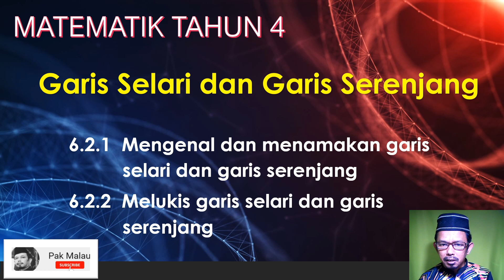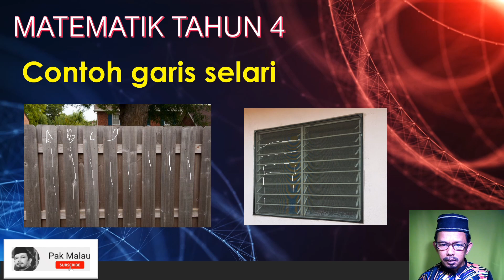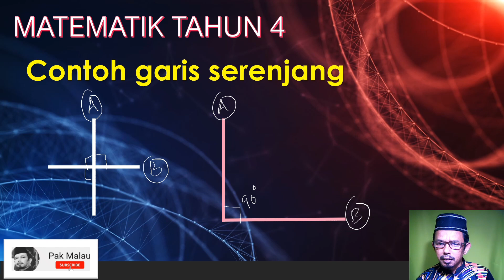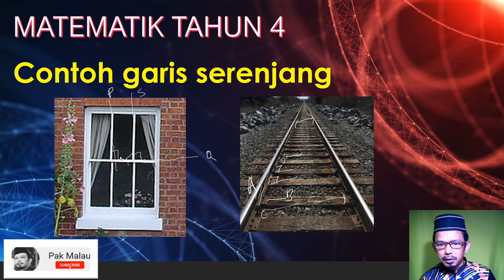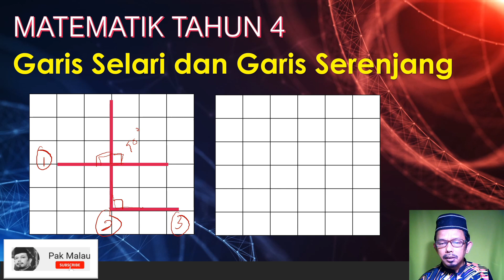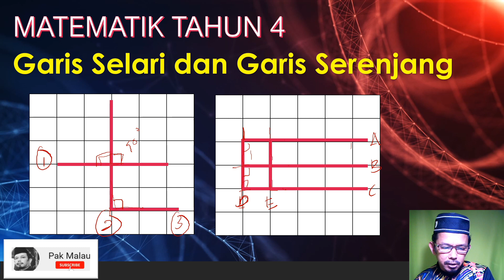GARIS SELARI DAN GARIS SERENJANG - MATEMATIK TAHUN 4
Sukatan dan Geometri
6.0 Ruang
6.2 : Garis selari dan garis serenjang
6.2.1  Mengenal dan menamakan garis selari dan garis serenjang
6.2.2  Melukis garis selari dan garis serenjang